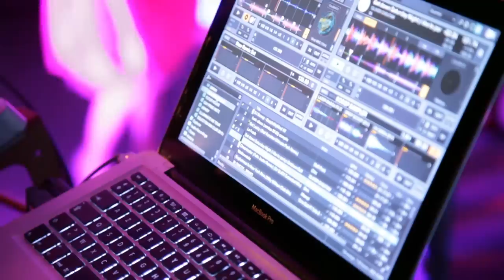Camping Capfun Le Zagarella en Vendée, à 1,3 km de plages de sable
Partez en vacances en famille à Longeville-sur-Mer en Vendée et découvrez camping Le Zagerella, situé à 1,3 km des plages de sable. Ce camping du groupe Capfun by Franceloc vous propose locations de mobil homes, chalets et des emplacements de camping.

Pour réserver vos vacances en Vendée ou pour plus d'informations sur ce camping, visitez le

Lors de votre séjour en famille, profitez pleinement d'un très joli centre aquatique : 1 piscine extérieure chauffée, 1 piscine couverte et chauffée, 1 pataugeoire avec 1 toboggan vipère pour des enfants, 1 Ile aux Pirates avec des toboggans et jeux d'eau pour les plus petits, 1 toboggan et enfin le toboggan à sensations fortes; le SpaceBowl pour les plus grands !

Découvrez les 7 km de plage et les 650 hectares de forêt à Longeville-sur-Mer et profitez des nombreuses activités nautiques et nature ! Visitez Le Marais Poitevin, la Forêt domaniale de Longeville ou le célèbre Fort Boyard. Partez en voiture au parc de loisirs Puy du Fou, un parc thématisé historique avec des spectacles impressionnants !

Venez passer vos vacances en camping à Longeville-sur-Mer, nous vous préparons des moments inoubliables en famille !

Breakingnews : Franceloc devient Capfun !